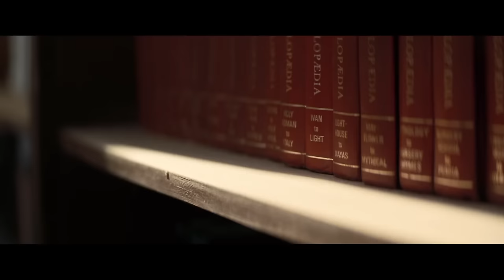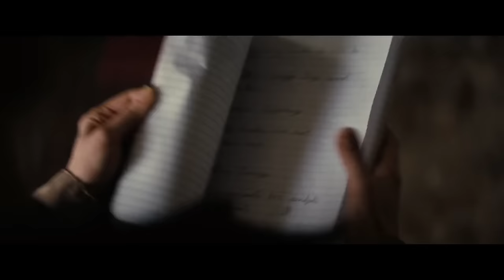Cooper Llora en el Teseracto "No me dejes ir" | Interestelar 2014 [1080p] HD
No me dejes ir